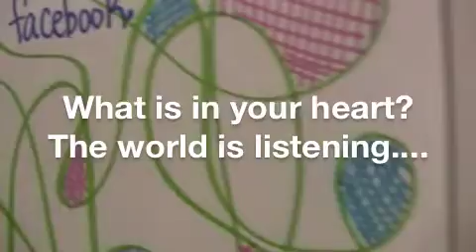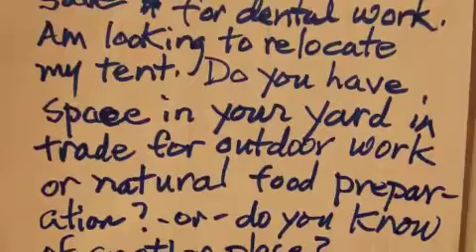the-green- heart at McGroarty artcenter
hundreds of people shared what is in their hearts. a wonderful experiance @ mcgroarty art center. the interactive art project by petra eiko invites people to share their thoughts and dreams anonymously on a piece of paper and place it around her art work. together we create an art piece that shows the world what we all have in common and what truly moves us.